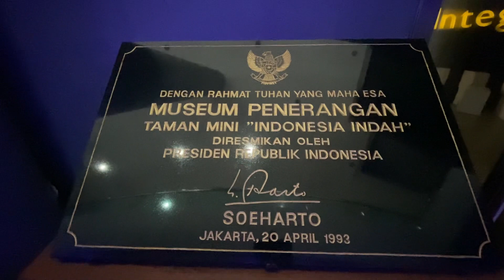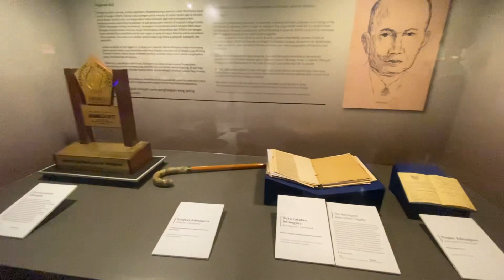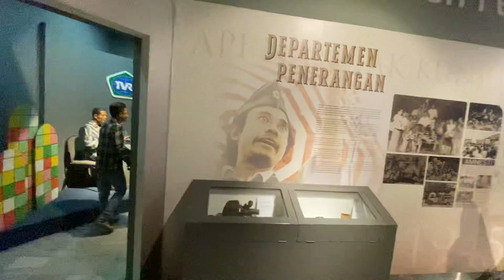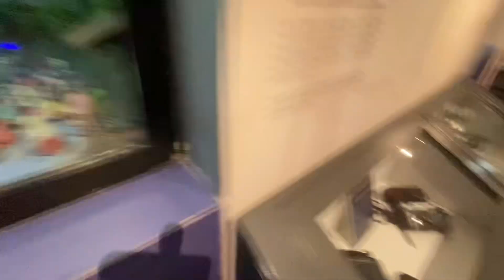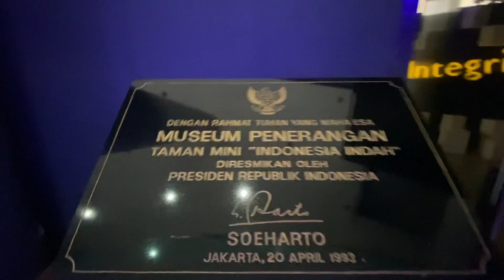Museum Penerangan | Taman Mini Indonesia Indah | Review 2023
‎                      (    مَاشَاءَ اللهُ تَبَارَكَ اللهُ  )

Hallo teman-teman kali ini kami sedang jalan2 ke taman mini indonesia indah,
Dan kami mampir ke museum penerangan.
Museum ini mengumpulkan, mempelajari, menggelar, dan merawat objek sejarah penerangan dan komunikasi sekaligus sebagai media komunikasi massa ke enam setelah tatap muka,radio,TV ,film dan pers.

Alamat:
Taman mini indonesia indah,
Ceger, kec.cipayung
Kota jakarta timur,
Daerah khusus ibu kota jakarata.